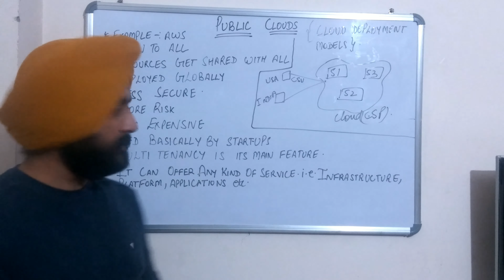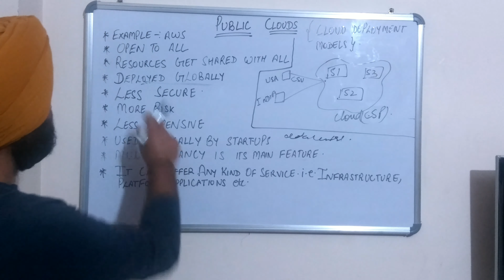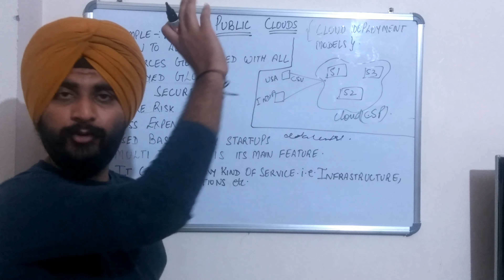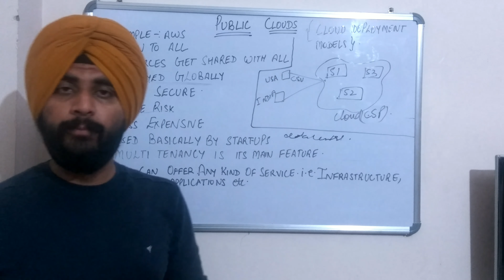Public cloud || Cloud computing || Cloud deployment models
In this video we will learn about the public clouds. These are a part of Cloud Deployment models. We will discuss in detail every point regarding to Public Clouds